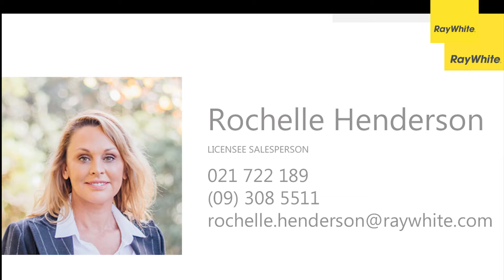36 145 Quay St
36 145 Quay St